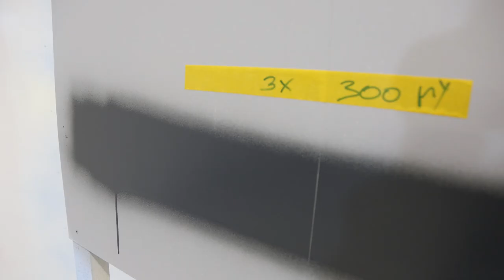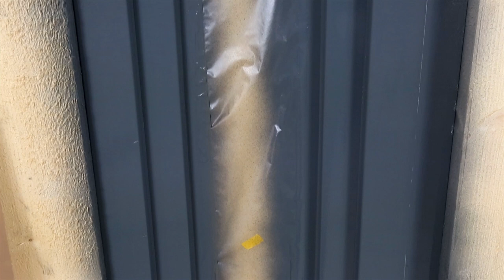PVC Fenster mit HVLP & Airless spritzen?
Ausführliche Informationen zum Video in unserem Blog:

Im Video haben wir das Graco GX FF Airless Lackiergerät mit einer FF LP 308er Düse sowie das Graco HVLP 9.5 eingesetzt:

Airless Discounter Gold Klebeband in 19 mm, 25 mm, 30 mm, 38 mm und 50 mm Breite:

Mit dem Tagesseminar "Einführungskurs Airless Spritztechnik" bieten wir in der Airless Discounter Akademie Schulungen rund um das Thema Spritztechnik an

Facebook-Gruppe Tipps & Tricks – Airless Farbspritzgeräte – in der Facebook-Gruppe diskutieren inzwischen mehr als 4000 Profis rund um das Thema Spritztechnik. Hier geht es um Fachfragen und den Austausch von Erfahrungen ohne die üblichen Facebook Katzenfotos

Videoserie Airless Tipps – ihr fragt, wir antworten mit einem Video. In der Videoserie Airless Tipps könnt ihr uns fragen stellen, die wir wenn irgendwie möglich mit einem Video beantworten. Hier gibt es alle Videos im Überblick